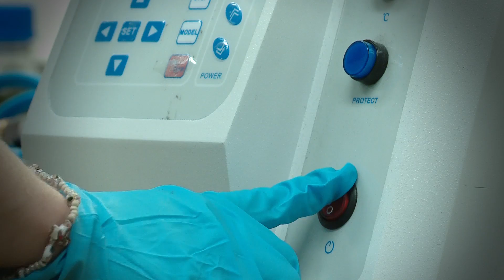Smart Futures STEM careers series: Dr. Arlene O'Neill, Physicist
Dr Arlene O'Neill is a physicist and science communicator, working in the AMBER Centre and School of Physics in Trinity College Dublin. Arlene is a Smart Futures Ambassador, helping to promote awareness of career opportunities in science, technology, engineering and maths (STEM) to secondary students, parents and guidance counsellors in Ireland.

In this video she talks about her own career path in science and why she wants to help break down some stereotypes, to encourage more girls to think about studying and working in science. for more information on a STEM career.